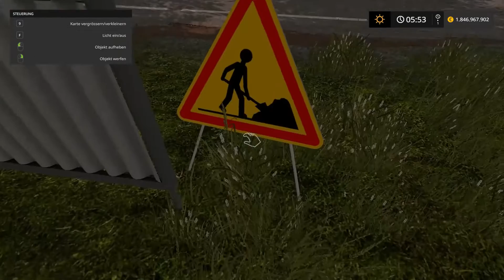// Parkplatz Bauen // Teil 1 Ls 17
Hallo und herzlich willkommen zu diesem neuen Video. In diesem Video bauen wir einen Parkplatz auf der Bauhof Weber Hauptmap. Ich hoffe dir gefällt das Video. Dein Eliminator.